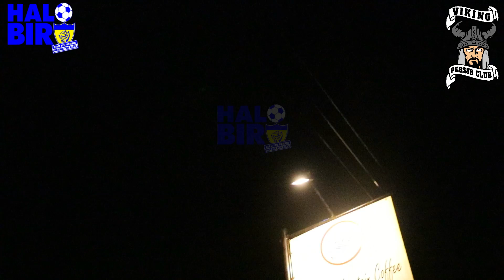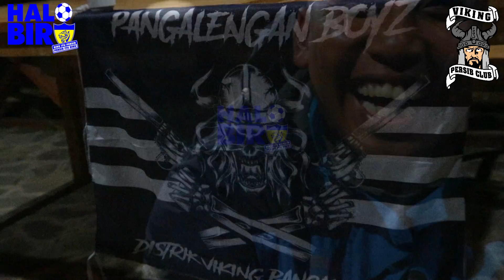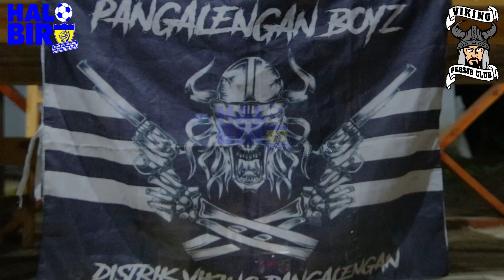Viking Pangalengan Mana Suaranya? || Viking Jelajah Distrik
Pengurus Viking Persib Club sedang giat membangun silaturahmi dengan distrik keluarga besar Viking Persib Club di seluruh wilayah Indonesia.

Viking Pangalengan sangat menyambut kegiatan ini, untuk menjalin kekompakan antara Distrik dengan pengurus pusat..Silaturahmi Itu Penting..

Viking Persib Club bertekad akan mengawal Persib Bandung juara tahun 2020.
Hidup Persib..Persib juara..

Viking Pangalengan.. "Lain Saukur Mengbal tapi Harga Diri.."